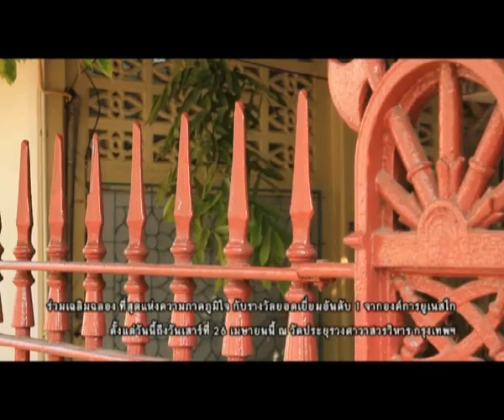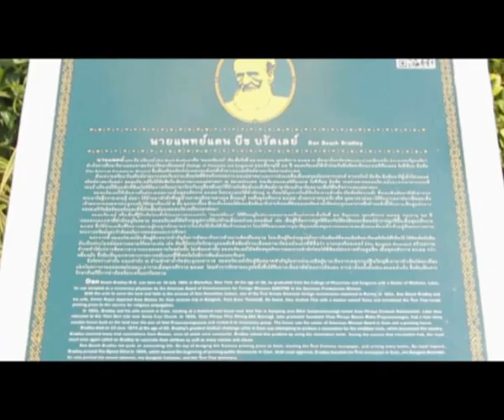24 เม ย 57 มรดกวัฒนธรรมอันล้ำค่า วัดประยุรวงศาวาส 7